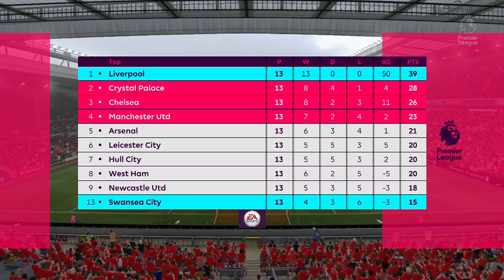Fifa 17 Liverpool Career Mode #34 Sloppy Defending